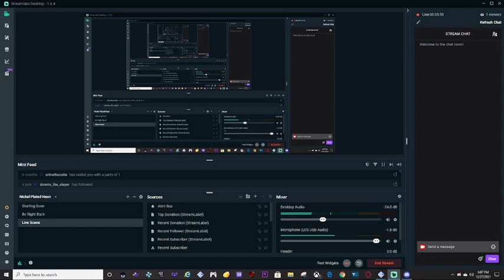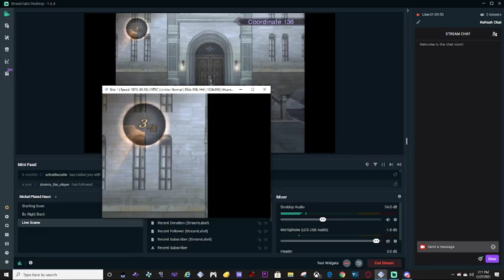Digital Devil Saga starting Mantra(s) only (VOD 6)